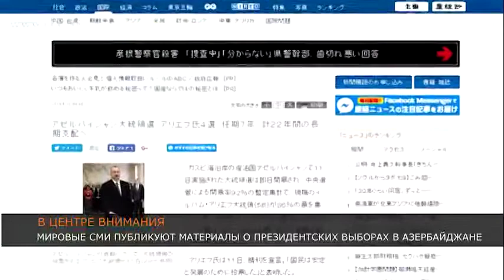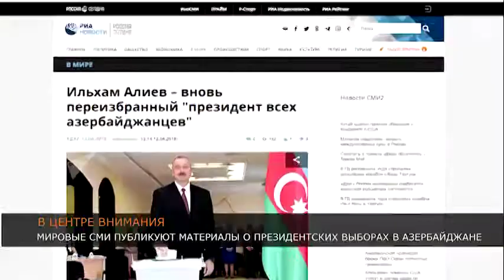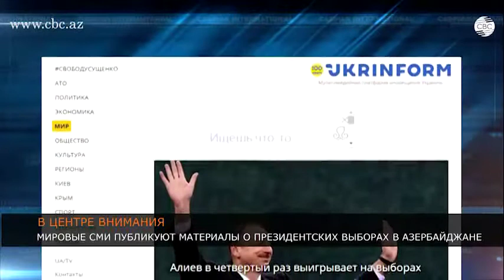Зарубежные СМИ о президентских выборах в Азербайджане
Проведенные 11 апреля в Азербайджане президентские выборы были в центре внимания многих стран, в том числе российских, украинских, белорусских и японских СМИ.

Ведущие агентства Японии Kyodo News, JİJİ PRESS, газеты Sankey и Nikkey, публикуя информацию о выборах, пишут, что Ильхам Алиев в очередной завоевал победу на выборах президента Азербайджанской Республики. В статьях приведены сведения об Азербайджане, отмечено, что страна расположена на берегу Каспийского моря и богата нефтегазовыми ресурсами. В энергетическом обеспечении европейских стран Азербайджан играет важную роль.

В российских газетах, интернет-порталах и на российском телевидении также широко освещались президентские выборы в Азербайджане и уверенная победа на них президента Ильхама Алиева.  "Независимая газета", в частности, сообщает о большом количестве голосов, которые набрал в ходе выборов президент Азербайджана Ильхам Алиев.